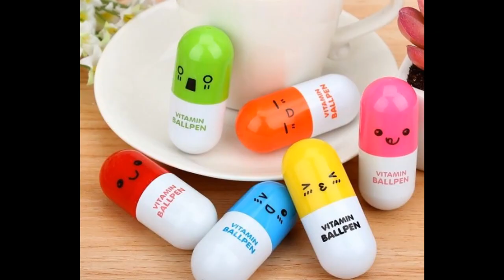Ballpoint Pens - Creative Stationery Cute Smiling Face Pill Ballpoint Pen Vitamin Capsule Ballpen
Sting Store Ballpoint Pens - 12 x Creative Stationery Cute Smiling Face Pill Ballpoint Pen Telescopic Vitamin Capsule Ballpen Mixed Colors

Description: Shell material: Plastic. Type: ballponit pen
Weight: 10g. Point Size:0.5mm/Blue Ink
Package include: 12 x Ballpoint Pen (mixed colors)